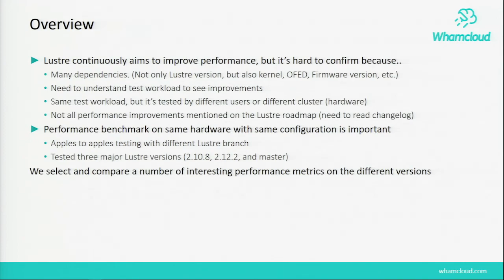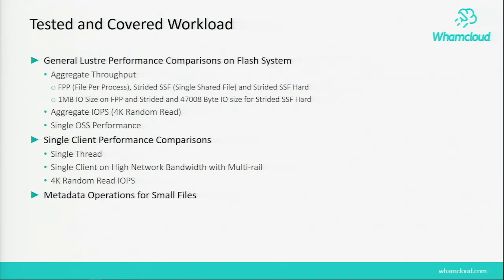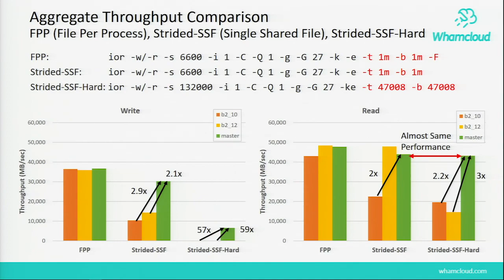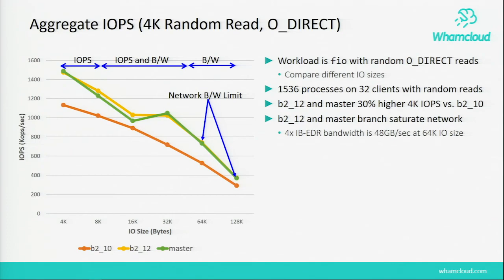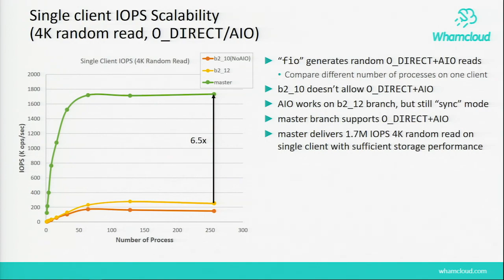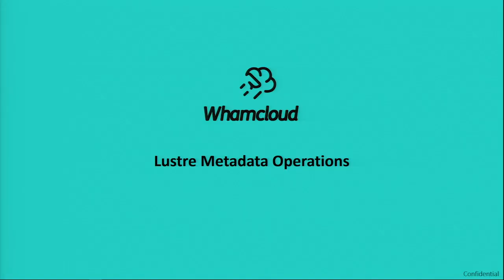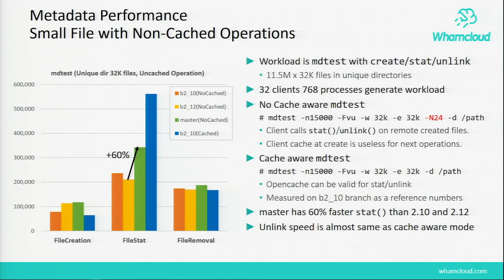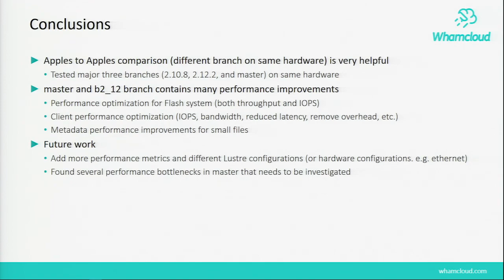"Lustre Performance Yesterday, Today and Tomorrow" 井原 修一, Performance Engineer, Whamcloud, Inc.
2019/10/17  Japan Lustre User Group 2019 (JLUG2019)

6. "Lustre Performance Yesterday, Today and Tomorrow"
井原 修一 / Shuichi Ihara,
Senior Lead, Performance Engineer, Whamcloud, Inc.